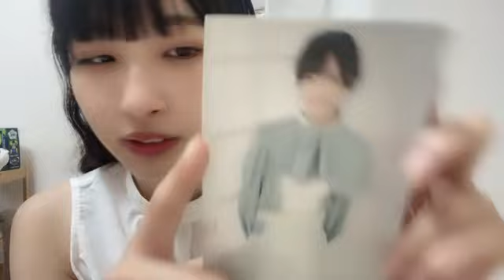48 OKI YUKA 2023年07月08日23時02分45秒 沖 侑果（STU48 ドラフト3期生）